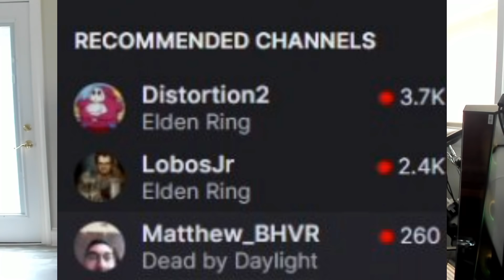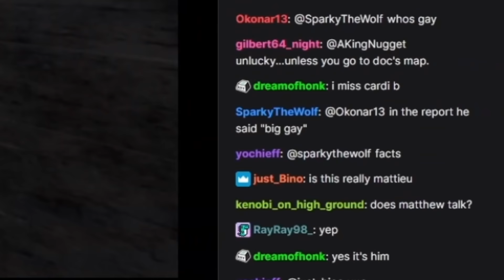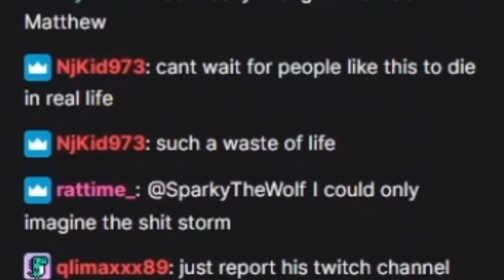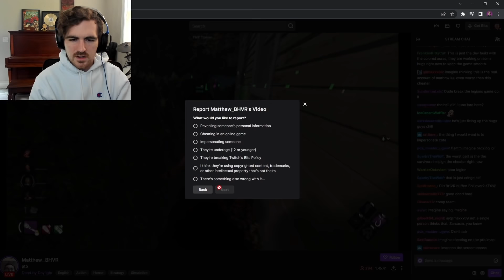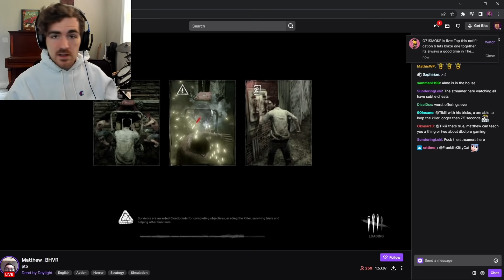Hacking TTV Pretends To Be A Dev! - Dead By Daylight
I feel like this was the DBD equivalent of being Rick Rolled! Twitch out here promoting hackers.

More hackers!